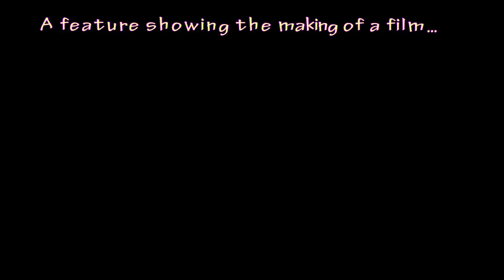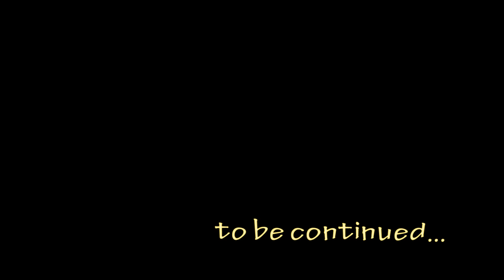We are pureous -making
A feature showing the making of a film...